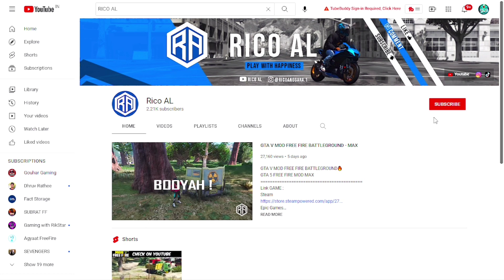PLAYING FREE FIRE IN GTA V VERSION 🔥🔥 | FREE FIRE GAMEPLAY IN GTA | GTA X FREEFIRE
24KGoldn - Mood ( Free Fire Highlights)

1.Garena Free Fire Indonesia Live
2.Garena Free Fire Brazil Live
3.Garena Free Fire Brasil Live
4.Garena Free Fire India Live
5.Garena Free Fire Singapore Live
6.Garena Free Fire Thailand Live

GO AND SUPPORT HIM 👆❤

Hello Intelligents
Today in this video fact storage brings you the gameplay of our free fire game in GTA V Version that's look too next level
So watch this video till end and enjoy.

GTA V GAMEPLAY IN FREE FIRE BATTLEGROUND

FREE FIRE MAX X GTA V GAMEPLAY

👇👇 MY GAME INFO 👇👇
•NAME - FACT-STORAGE
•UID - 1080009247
•GUILD - FST•ESPORTS

Scripting - Mohtaram
Editing - Mohtaram